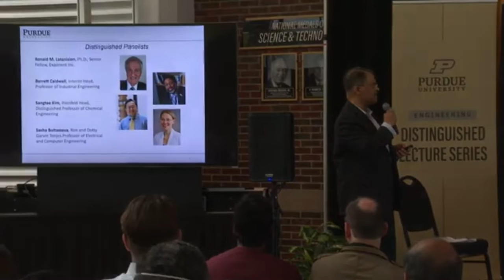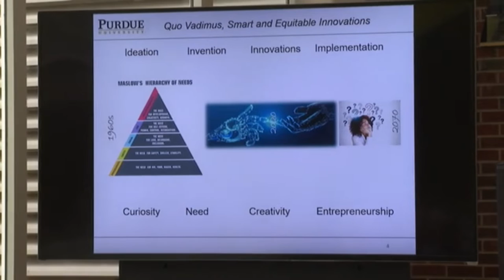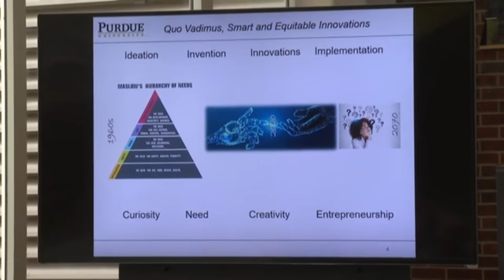Purdue Engineering Distinguished Lecture Series: Ronald Latanision, panel discussion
Following a Purdue Engineering Distinguished Lecture by Exponent Inc. Senior Fellow Ronald M. Latanision, he joined several Purdue Engineering faculty members to discuss “Engineering in 2070."

Dr. Latanision was the Director of The H.H. Uhlig Corrosion Laboratory in the Department of Materials Science and Engineering at M.I.T., and held joint faculty appointments in the Department of Materials Science and Engineering and in the Department of Nuclear Engineering. He led the School of Engineering’s Materials Processing Center at MIT as its Director from 1985 to 1991, and is now an Emeritus Professor at MIT and the Editor in Chief of the National Academy of Engineering’s quarterly, The Bridge.

Moderator
• Ajay Malshe, R. Eugene and Susie E. Goodson Distinguished Professor at the School of Mechanical Engineering
Panelists
• Ronald M. Latanision, Ph.D., Senior Fellow, Exponent Inc.
• Barrett Caldwell, Interim Head, Professor of Industrial Engineering
• Sangtae Kim, Ihlenfeld Head, Distinguished Professor of Chemical Engineering
• Alexandra Boltasseva, Ron and Dotty Garvin Tonjes Professor of Electrical and Computer Engineering